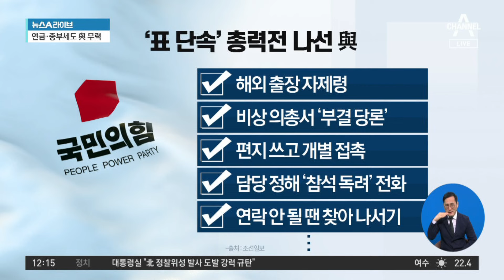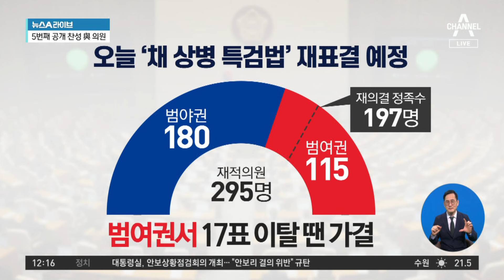‘채 상병 특검법’ 오늘 재의결…與 ‘5명 찬성표’ 예고| 뉴스A 라이브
‘채 상병 특검법’ 오늘 재의결…與 ‘5명 찬성표’ 예고

■ 방송 : 채널A 뉴스A 라이브 (12시~13시 20분)
■ 방송일 : 2024년 5월 28일 (화요일)
■ 진행 : 황순욱 앵커
■ 출연 : 강성필 민주당 국민소통위 부위원장, 구자홍 동아일보 신동아팀 차장, 박성민 전 민주당 최고위원, 정혁진 변호사

[황순욱 앵커]
오늘 오후 2시 그러니까 잠시 후입니다. 21대 국회 마지막 본 회의가 열리죠. 오늘 본 회의에서는 아시다시피 윤석열 대통령이 거부권을 행사한 채 상병 특검법에 대한 재표결이 예정되어 있습니다. 국민의힘은 막판까지 이탈 표 단속에 당력을 집중했습니다. 그럼에도 불구하고 찬성표를 던지겠다는 다섯 번째 의원이 나왔습니다. 국민의힘에서는 지난주부터 내부 분위기 단속을 하는데 총력을 펼쳐 왔습니다. 그럼에도 불구하고 세 번째, 네 번째 오늘 당일까지 다섯 번째 지금 찬성 의사를 밝힌 의원이 나왔어요. 이것이 지금 오늘 표결 실제로는 이것보다 더 늘어날 가능성도 혹시 있습니까?

Timestamp
■ 0:01 與, 이탈표 방지 총력전… 편지·전화 '표 단속'
■ 3:53 추경호 "민주당 행태는 정상적인 야당 모습 아냐"
■ 8:42 오늘 국회 본회의서 '채 상병 특검법' 재표결 예정
■ 11:50 정청래 "수사 외압 의혹은 '한국판 워터게이트'" (어제)

〈평일〉
08시 00분 라디오쇼 정치시그널 (유튜브 라이브)
08시 50분 김진의 돌직구 쇼
10시 20분 김진의 더라방 (유튜브 라이브)
12시 00분 뉴스A 라이브
15시 50분 강력한 4팀
17시 20분 뉴스TOP10
19시 00분 뉴스A

〈주말〉
12시 00분 토요랭킹쇼·뉴스A 라이브
17시 40분 뉴스TOP10
19시 00분 뉴스A

〈평일〉
08시 00분 라디오쇼 정치시그널 (유튜브 라이브)
08시 50분 김진의 돌직구 쇼
10시 20분 김진의 더라방 (유튜브 라이브)
12시 00분 뉴스A 라이브
15시 50분 강력한 4팀
17시 20분 뉴스TOP10
19시 00분 뉴스A

〈주말〉
12시 00분 토요랭킹쇼·뉴스A 라이브
17시 40분 뉴스TOP10
19시 00분 뉴스A